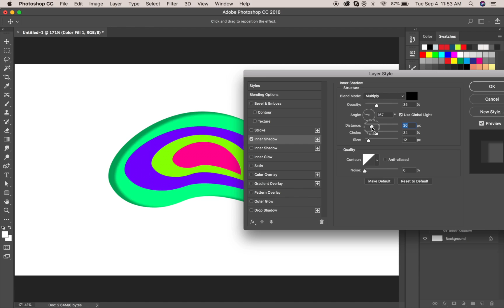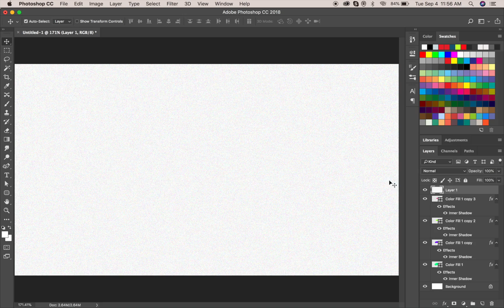How to Create a Paper Cutout in Adobe Photoshop | Nishal Illustration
Learn How to Create a Paper Cutout easy method in Adobe Photoshop .